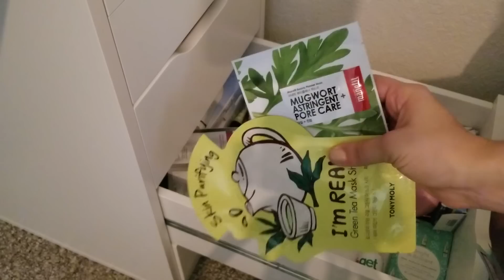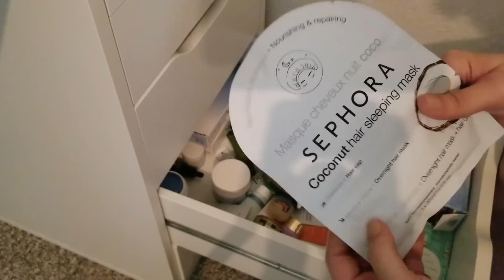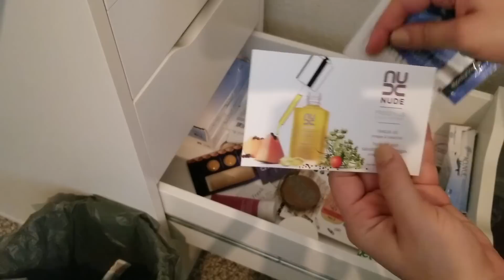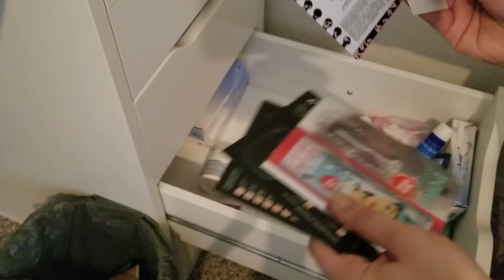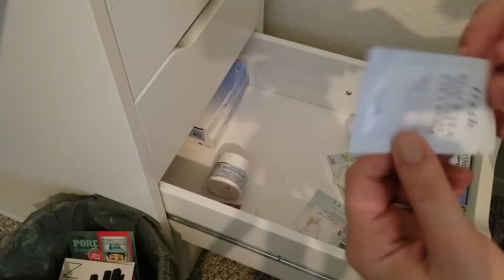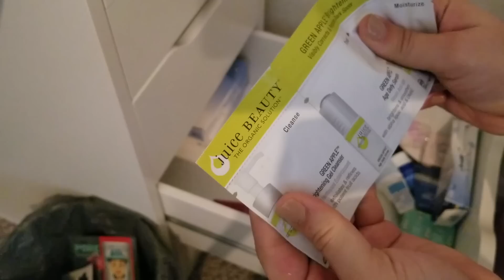MAKEUP AND SKINCARE DECLUTTER | Minimizing My Collection | Itsme.dianne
Hey Guys!
I had a lot of Makeup and Skincare that I was not using or it was not good anymore so I decided to declutter. I honestly can’t believe I got to minimize my collection that much because is not easy getting rid of things that you like. Hope this video inspires you to do the same, believe me, you are not going to regret it.

Sorry, If I’m out of focus sometimes I didn’t notice until I was editing.

Camera:

Galaxy S8